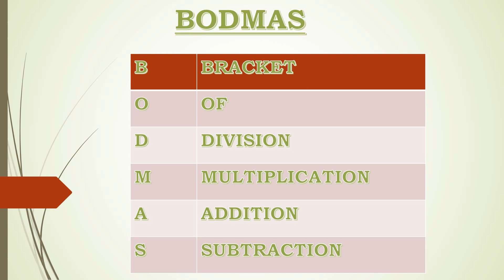TNPSC MATHS/SIMPLIFICATION/BODMAS/TNPSC STUDY MATERIALS/3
TNPSC MATHS/SIMPLIFICATION/TNPSC STUDY MATERIALS/3